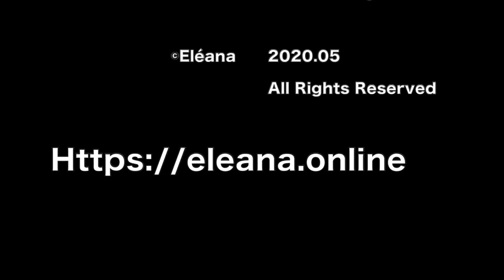Mine de Bitume - Jour 1 -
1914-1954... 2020, aujourd'hui le schiste bitumeux, qui autrefois était utilisé en pharmacie, para-pharmacie ou comme "enrobage" d'insecticide, dort au rythme des infiltrations d'eau...
chapitres
00:05 en avant !
00:22 demi-tour
00:33 comme des ronds dans l'eau
00:52 M.Coléo
01:04 les gours
01:20 paroi vivante
01:36 à suivre...
01:44 générique